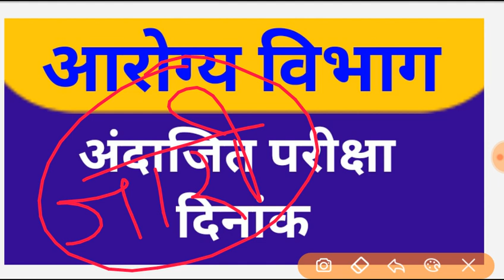आरोग्य विभाग परीक्षा दिनांक, Arogya Vibhag Exam Dates 2020, Arogya Vibhag Bharti 2020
आरोग्य विभाग परीक्षा दिनांक,
आरोग्य विआरोग्य विभाग मागील परीक्षेत आलेले तांत्रिक प्रश्न#1 ते 1000 आहे व स्पष्टीकरण सहित सांगितले आहे
आरोग्यविभाग ग्रुप जॉईन करा

आरोग्य विभाग तांत्रिक प्रश्न#11

आरोग्य विभाग तांत्रिक प्रश्न#18

आरोग्य विभाग परीक्षा दिनांक, Arogya Vibhag Exam Dates 2020, Arogya Vibhag Bharti 2020,arogyasevak Exam Dates 2020,आरोग्य सेवक परीक्षा दिनांक, ArogyaVibhag Exam Dates 2020,
ArogyaVibhag Bharti 2020,arogyasevak Exam Dates 2020,